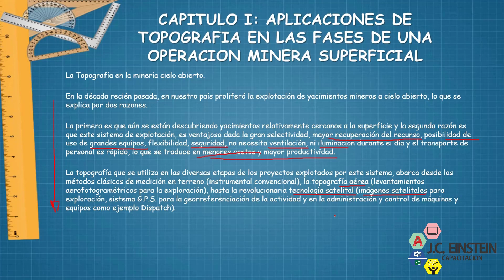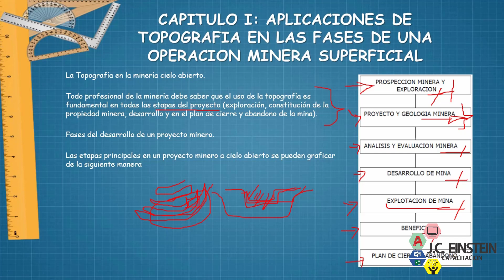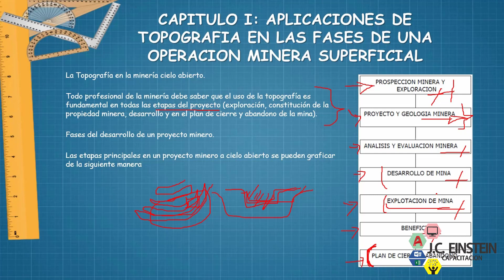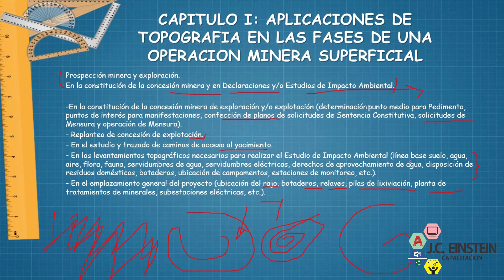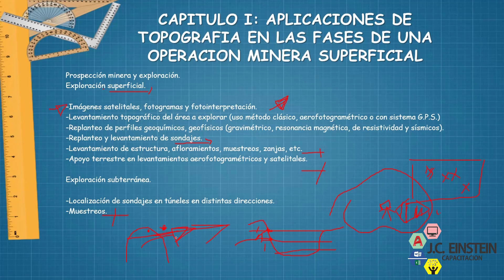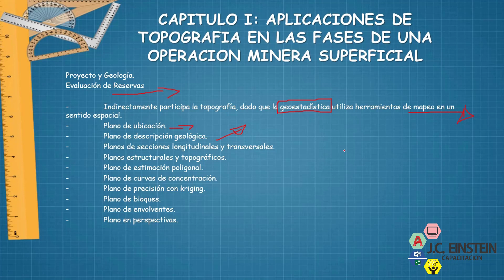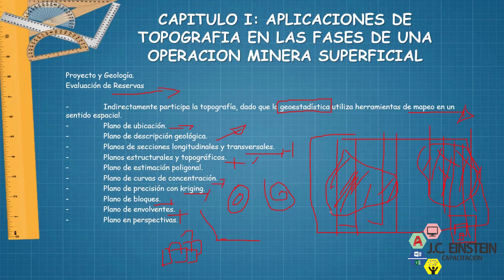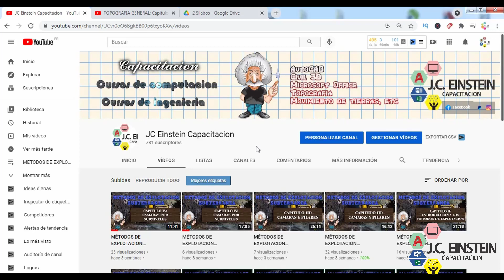TOPOGRAFIA EN MINERIA SUPERFICIAL Capitulo 1: APLICACIONES EN LAS FASES DE UNA OPERACION MINERA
Te presento el curso de Topografía en Minería Superficial
Este video corresponde a la sesión numero 1: Aplicaciones de topografia en las fases de una operacion minera superficial
En la cual veremos una introducción de como interviene la topografía en minería superficial, desde una prospeccion, explotacion, diferencia con la mineria subterranea y como interviene la topografia en las demas etapas de la mineria superficial.

Espero sea de tu agrado, recuerda también que en este canal están disponibles varios cursos completamente gratis, te comparto los links donde podrás descargar los sílabos de los cursos:

Todos los cursos mostrados SON CERTIFICADOS, si deseas más información mira el siguiente video en el que se detalla cómo acceder a este certificado y otros temas relacionados